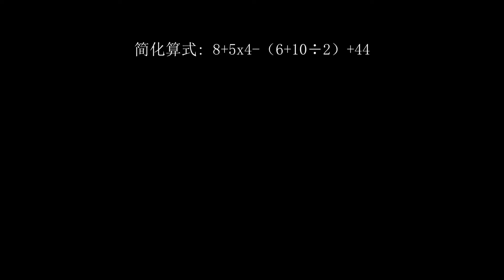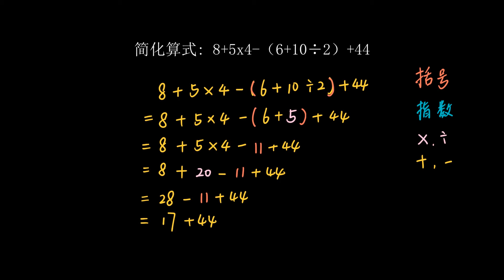混合运算的运算顺序：例题2 | 混合运算 | 二年级数学 | Khan Academy 可汗学院